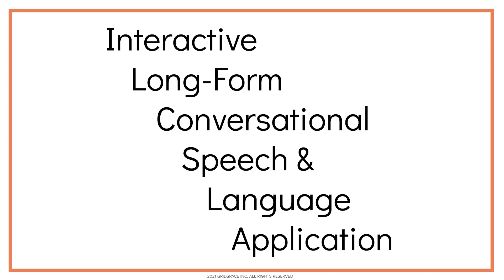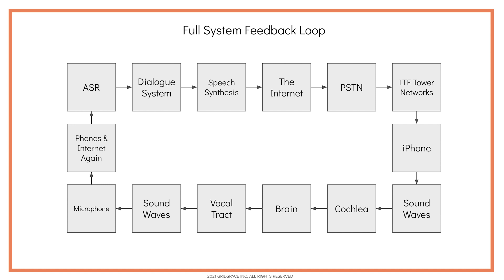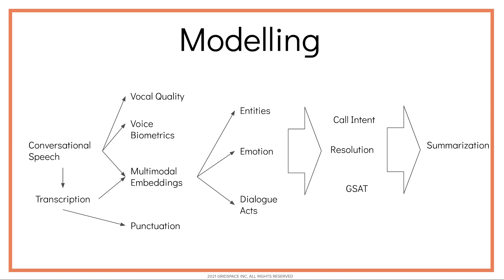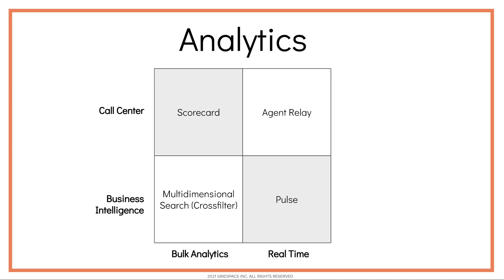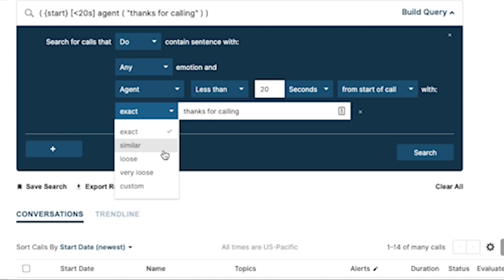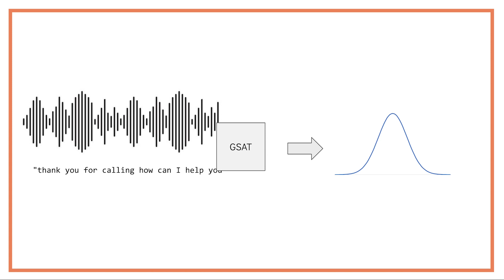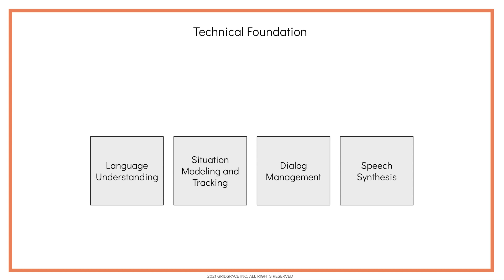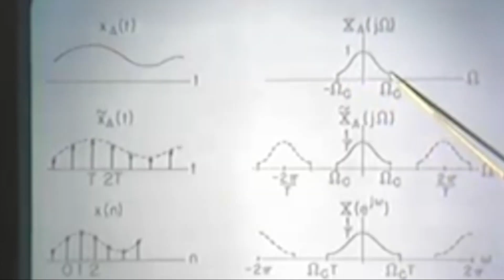Gridspace Technical Overview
Gridspace co-founder Anthony Scodary overviews some of the core speech and language technologies behind Sift and Grace.